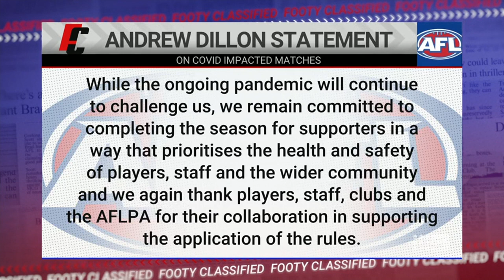Should games go ahead no matter how hard clubs are hit by covid? - Footy Classified | Footy on Nine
The Footy Classified team debates whether the AFL is right to push on with games even if covid clusters leave a club's primary list in tatters.